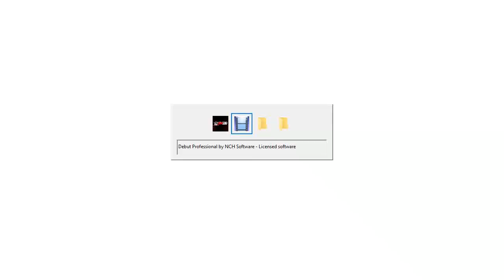Asuna Kagurazaka vs Leomon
old rival same result